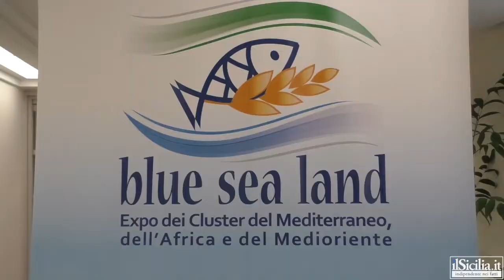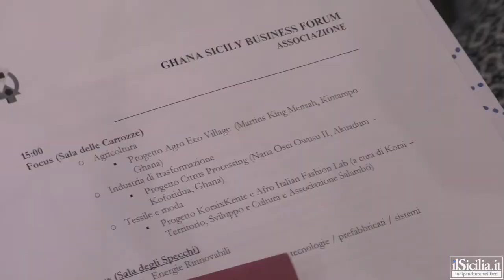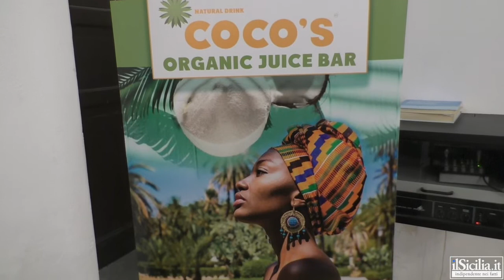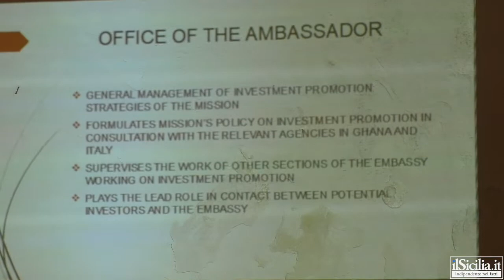Conferenza Ghana Sicily Business Forum